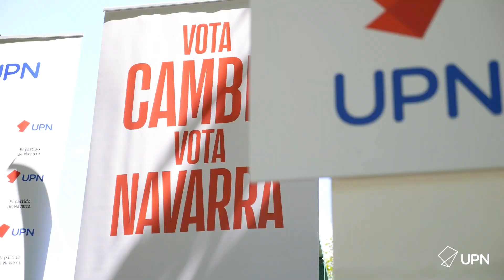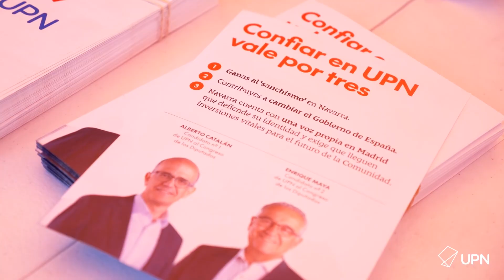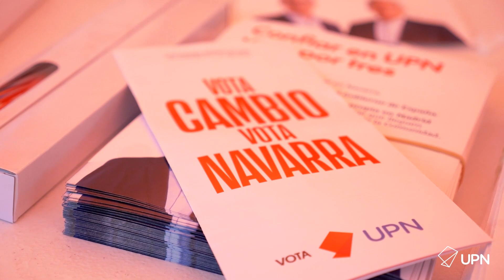UPN - La fiesta de Navarra - Azagra, 16 de julio - 23J Elecciones Generales 2023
❤️ Ayer a la orilla del río Ebro la gran familia de UPN volvió a reafirmarse en dedicar alma, corazón y vida a la defensa de los intereses de Navarra.

💪 Vamos a seguir pensando alto, sintiendo hondo y hablando claro cuando sea de Navarra.

🗳️ Este 23J el voto útil en tu tierra es el voto a UPN. ¡Viva Navarra!

Vota UPN 🗳️